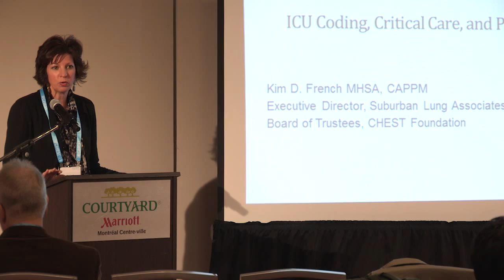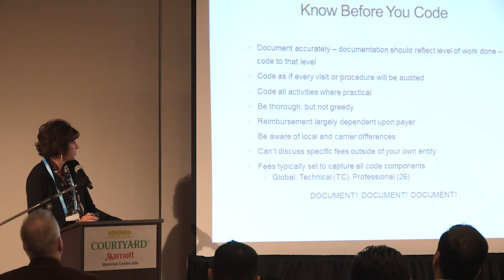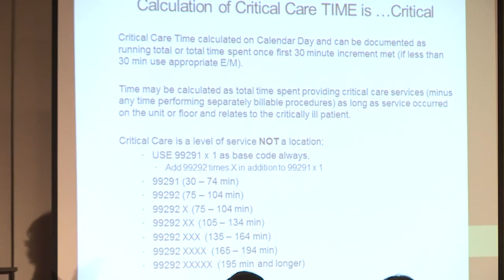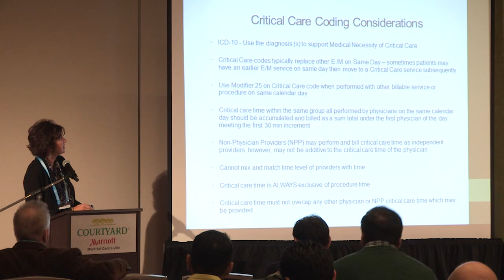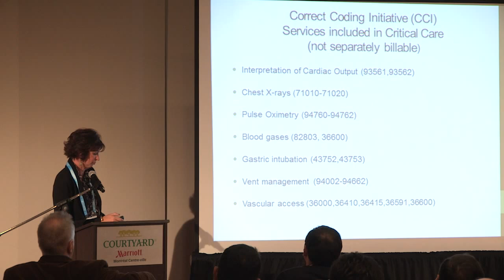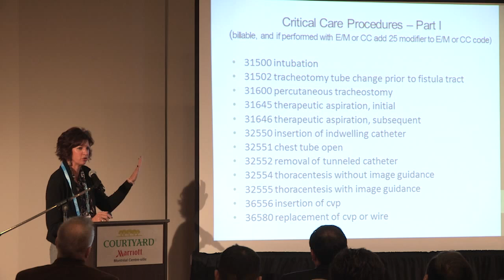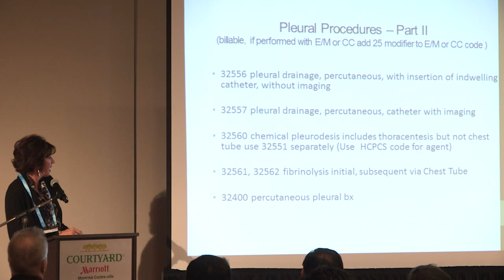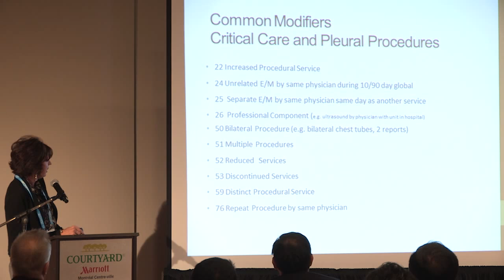Medical billing and coding Part 3 ICU Coding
A presentation from Dr.Kim French.